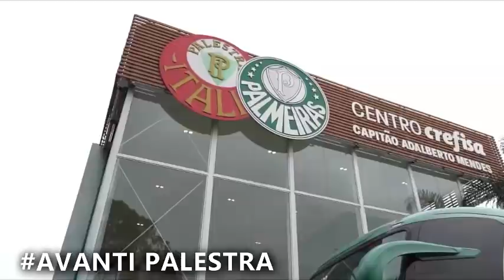PEDRO ACEITA PROPOSTA DO PALMEIRAS E FLAMENGO BATE O MARTELO! VEJA OS DETALHES! VALOR AGRADOU!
PEDRO NO PALMEIRAS!